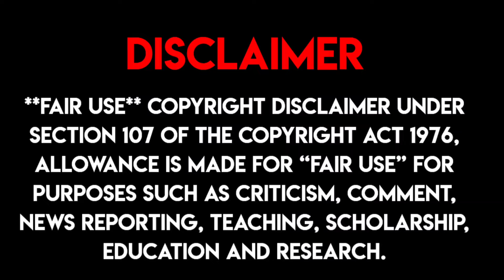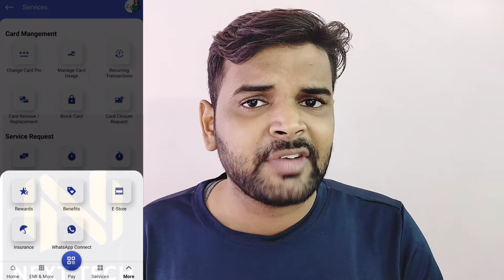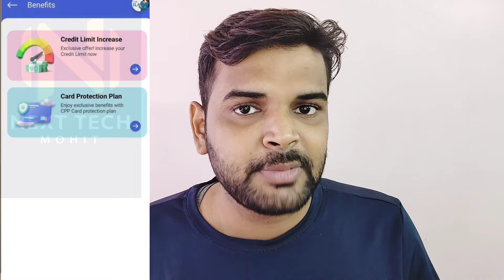SBI CREDIT CARD लिमिट बड़ाने का नया तरीका | APP NEW UPDATE 🔥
IMPORTANT LINKS :-

SBI INSTAT APPROVAL CREDIT CARDS :-
HDFC  INSTANT APPROVAL CREDIT CARDS :-

M.K AGGARWAL